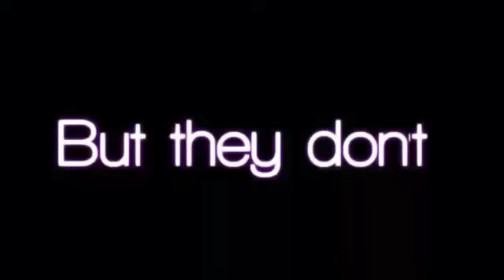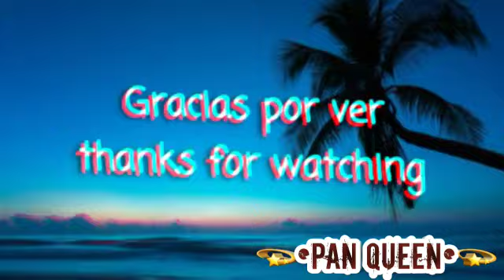⌜W𝔸ll𝕊 CO𝕌LD T𝔸Lk⌟ Collab Whit •ᴘᴀɴ ǫᴜᴇᴇɴ ɪɴ ʏᴏᴜʀ ᴀʀᴇᴀ•